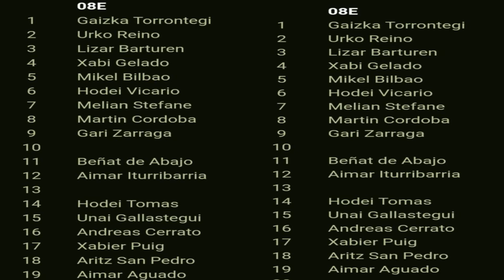FELIZ NAVIDAD PARA EL GETXO F. INFANTIL O8 E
¡ZORIONAK ETA URTE BERRI ON!